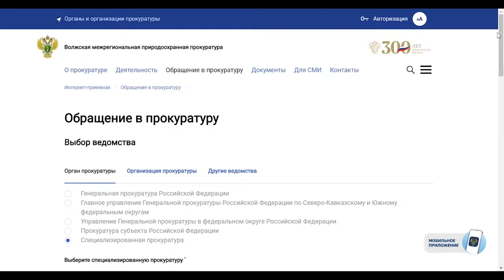Жители микрорайона Соминка жалуются на неприятный запах от реки